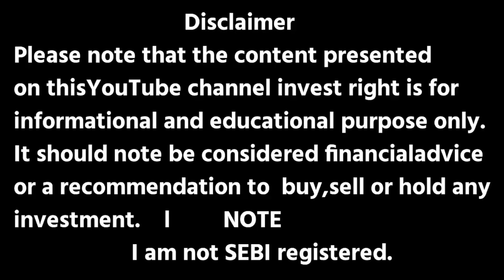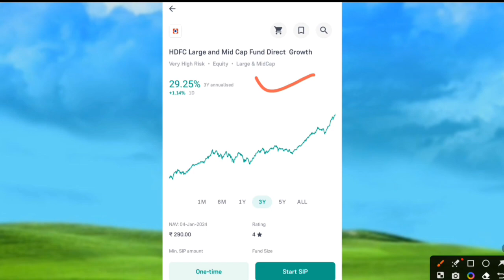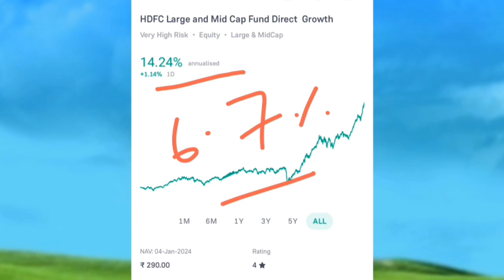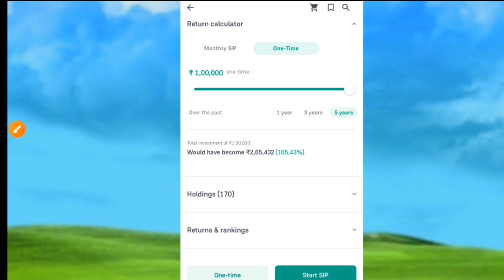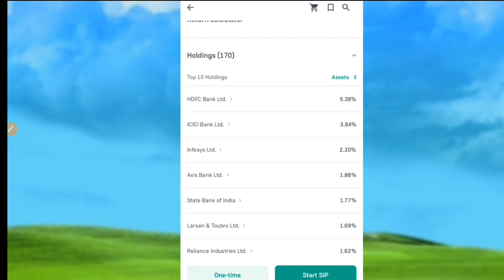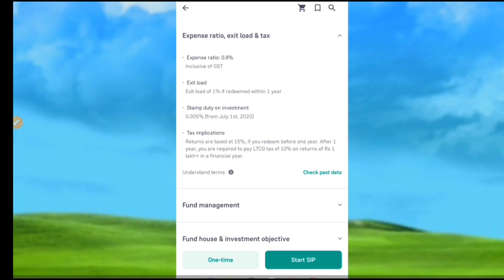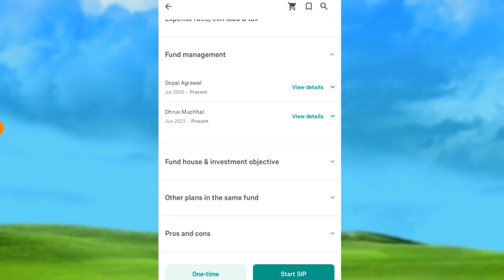hdfc large and midcap fund direct growth!! hdfc large and midcap fund direct growth review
Welcome to our comprehensive review of the HDFC Large and Midcap Fund! In this video, we unveil the power and potential of this remarkable investment option.##

Are you looking for a dynamic mutual fund that encompasses the best of both worlds? Look no further! HDFC Large and Midcap Fund combines the growth potential of large-cap stocks with the agility and opportunity of mid-cap stocks, offering you a diversified portfolio.

#Why Opt for HDFC Large and Midcap Fund?

1. STRATEGIC ALLOCATION: This fund efficiently allocates your investments between large-cap and mid-cap stocks, aiming to strike the perfect balance for maximizing returns.

2. DIVERSIFICATION: With a mix of large and mid-cap stocks, the fund spreads the risk and minimizes volatility. It allows you to benefit from the stability of well-established companies while capturing the rapid growth potential of mid-sized firms.

3. EXPERT MANAGEMENT: At HDFC, experienced fund managers meticulously analyze and select stocks for this fund, ensuring a well-researched and informed investment approach. Their expertise is aimed at optimizing returns and managing risks.

4. LONG-TERM GROWTH: The HDFC Large and Midcap Fund is designed for investors with a long-term investment horizon. It aims to generate capital appreciation by identifying growth opportunities across different market capitalizations.

5. FLEXIBILITY: Whether you're a conservative investor or seeking aggressive growth, this fund caters to both risk appetites. You can choose to invest based on your financial goals and risk tolerance.

6. PERFORMANCE TRACK RECORD: The HDFC Large and Midcap Fund has consistently demonstrated its ability to outperform the market and deliver superior returns over the years. Its performance track record speaks for itself.

So, if you're looking to enhance your investment portfolio with an optimal blend of large-cap stability and mid-cap potential, HDFC Large and Midcap Fund may be your ideal choice. Unlock the power of this fund and explore a world of opportunities!

For more detailed insights and the latest updates, watch our video on the HDFC Large and Midcap Fund. Don't miss out on this chance to make informed investment decisions!

Remember, investment in mutual funds carries market risks. Please read all scheme-related documents carefully before investing.